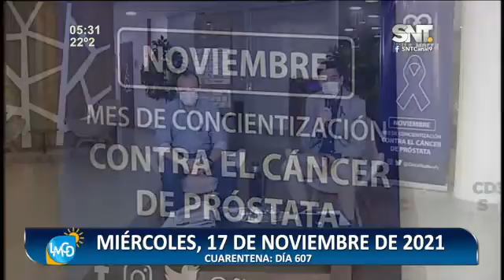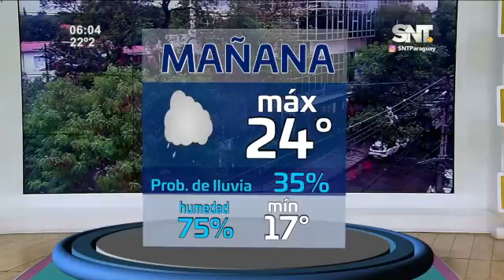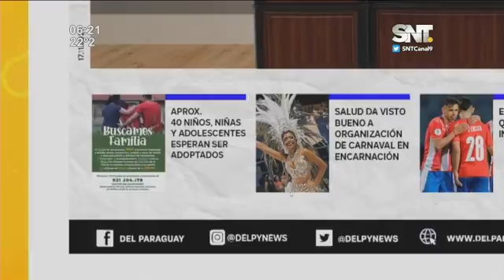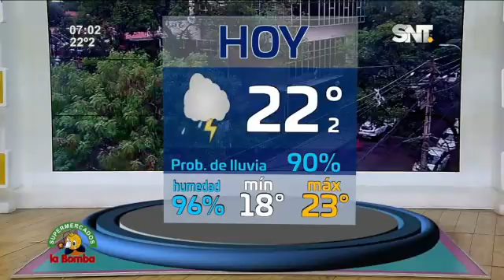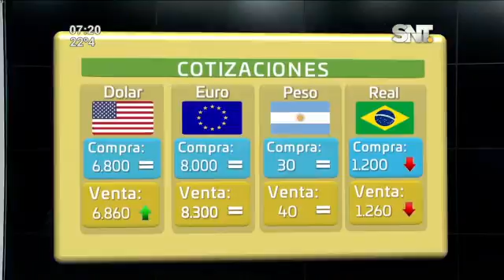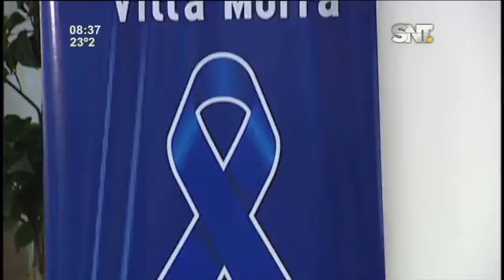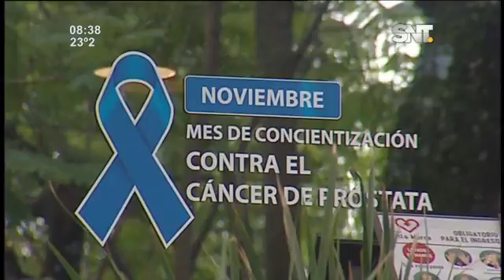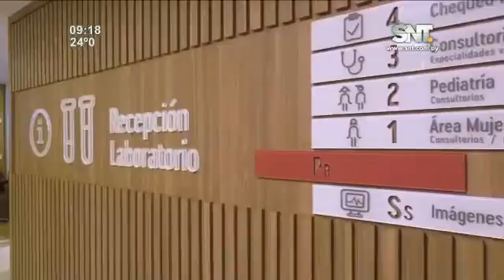La Mañana de Cada Día: Programa del 17 de noviembre 2021